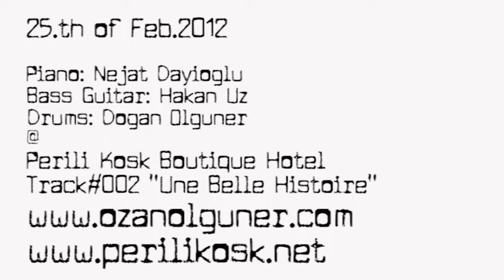Live @ Perili Kosk on 25thFeb of 2012.Track#002 - Logosuz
"Une Belle Histoire"
Piano: Nejat Dayıoğlu
Bass Guitar: Hakan Uz
Drums: Doğan Olguner

Visual Editing and Sound Engineering: Ozan Olguner